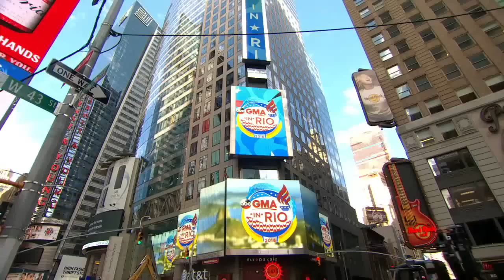Simone Biles' Top 4 Ways to Stay Cool Under Olympics Pressure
The Olympic gymnast said she always treats herself with pepperoni pizza after competing.